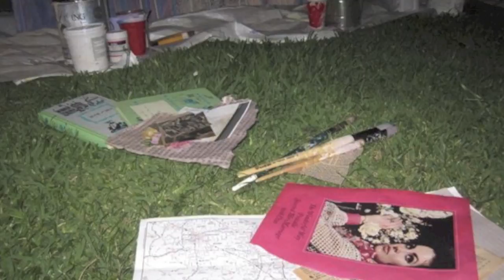A Mess of Faith.mov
A Mess of Faith

Set to Unveil on
Thursday, August 5, 2010
6 p.m. -- 10 p.m.
Homegirl Café
Artist Reception Featuring Espie Muñoz & Polo Quintero

Installation from August 6 thru Nov 30